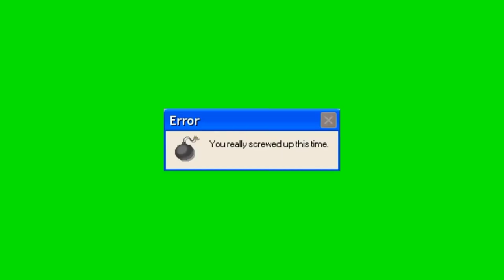green screen background clips effect